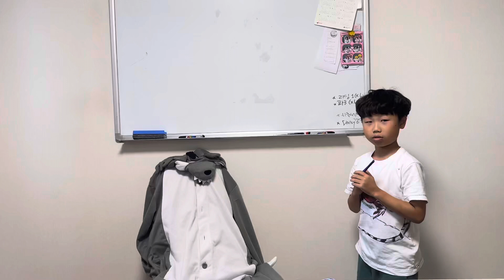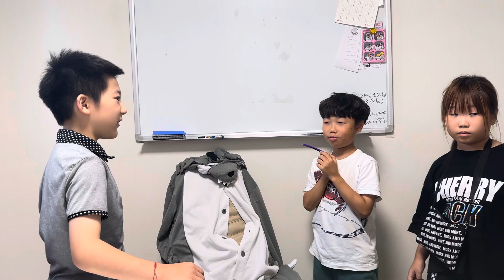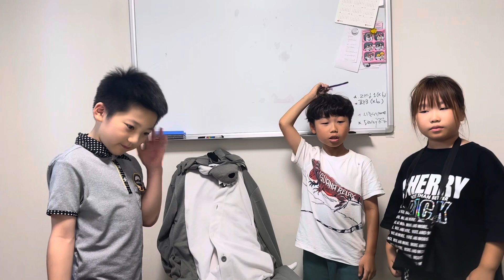The little red riding hood chant